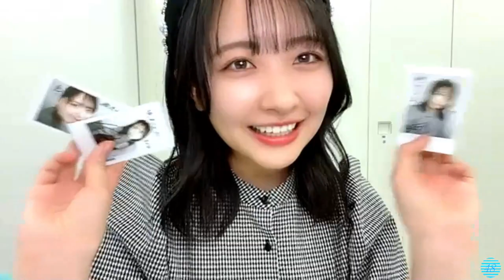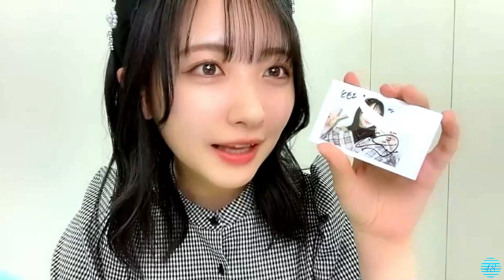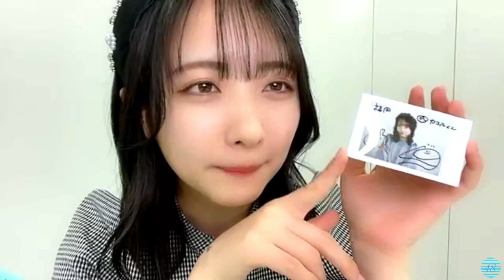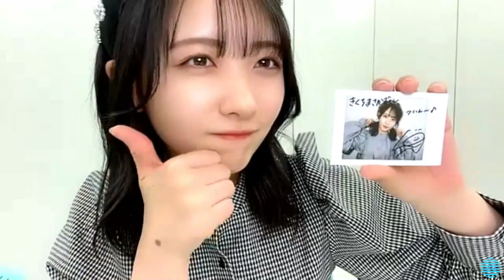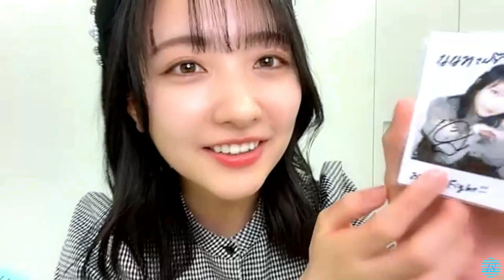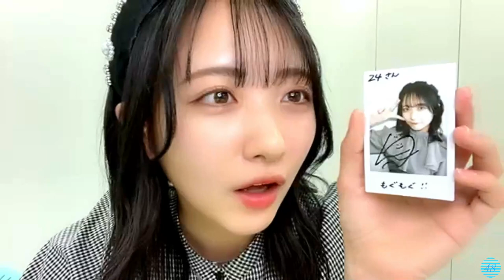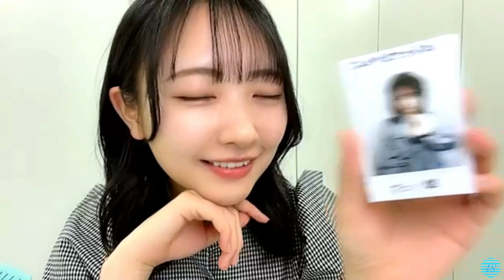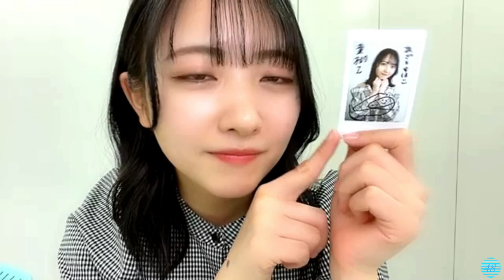2022/03/25 石田千穂 SHOWROOM【8thオンラインチェキサイン会】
2022年03月25日18時01分 (色彩・音量調整)